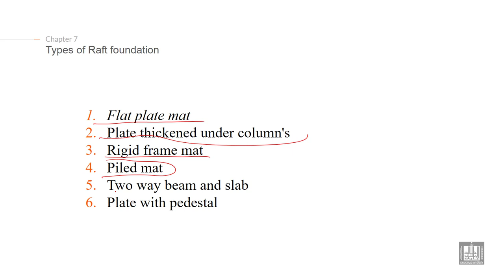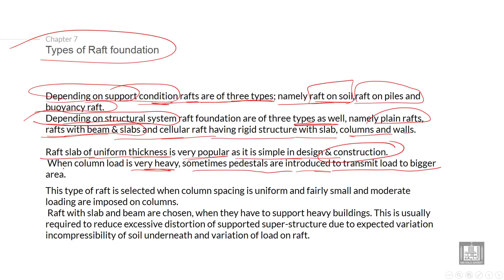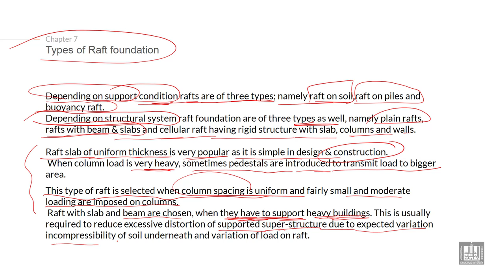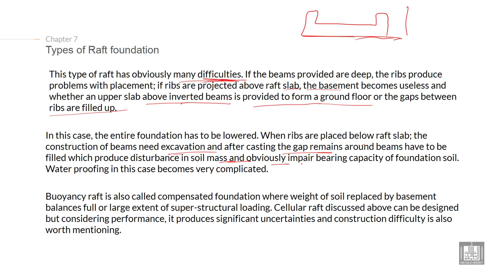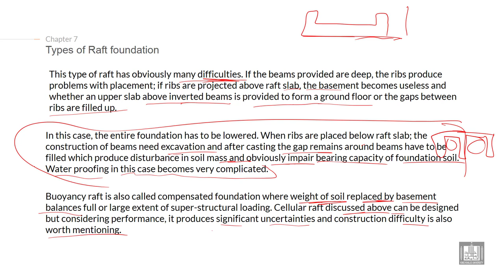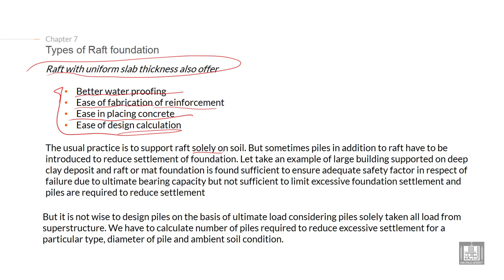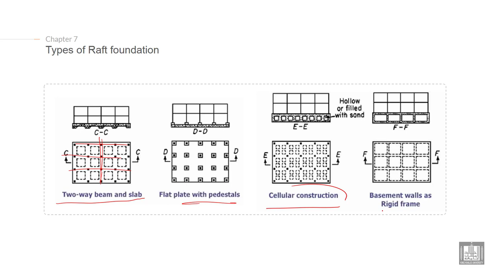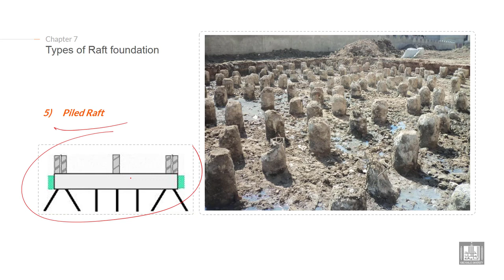Foundations Engineering 1 | C7-L2 | Types of Raft foundation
Chapter 7 : Design of raft foundations
Lecture 2 : Types of Raft foundation
Explain Types of Raft foundation